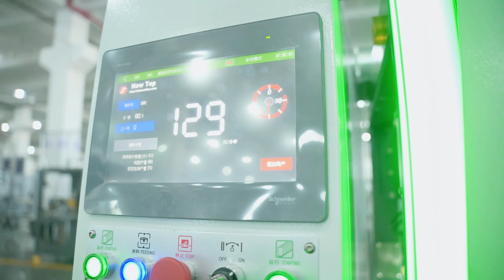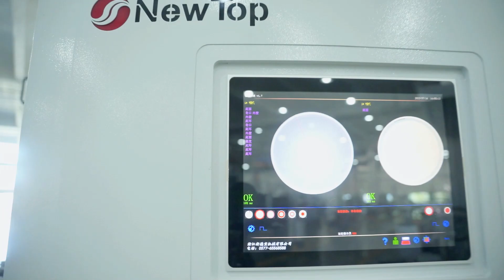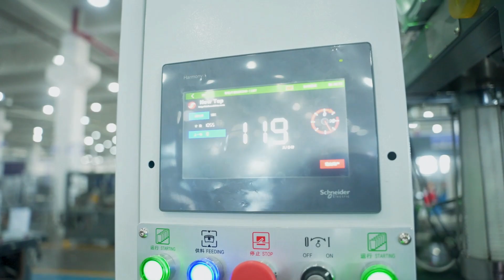Hollow double wall cup production - NewTop 138S and 118DT with inspection system 130pcs/min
Milk tea double wall paper cup, NewTop-138S and NewTop-118DT.
NewTop
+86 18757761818